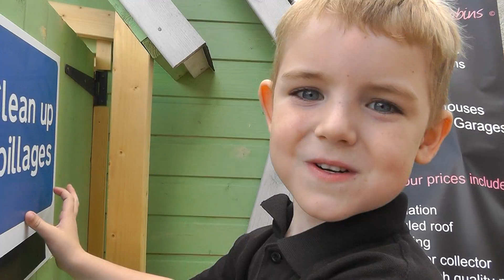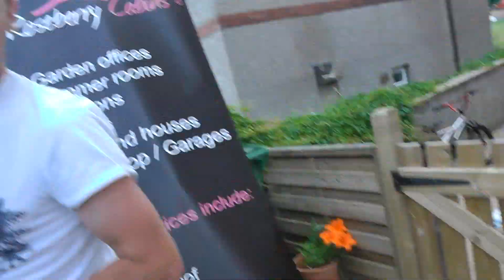Roseberry Cabins - Behind The Scenes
Behind the scenes footage of the Roseberry Cabins and Kids Denz videos.
Music is - Something New by Morgan Matthews.